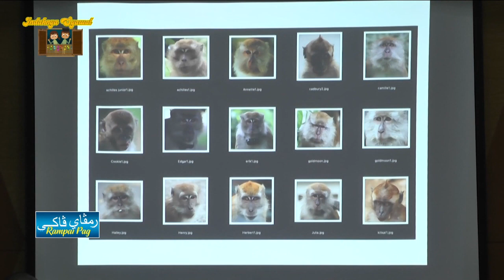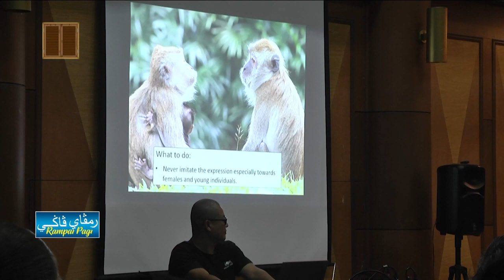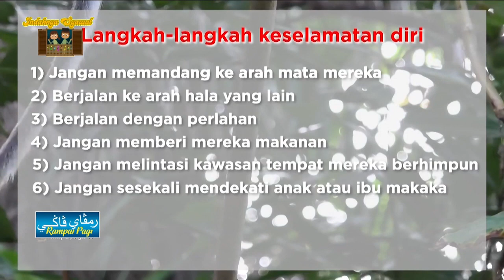Rampai Pagi 08 Mei 2023, Lintas Langsung Daerah Belait